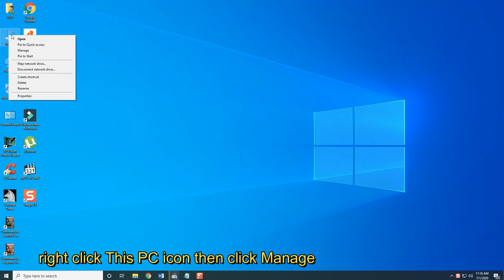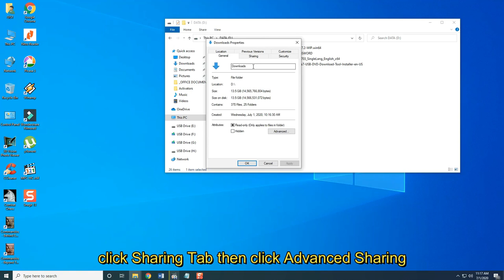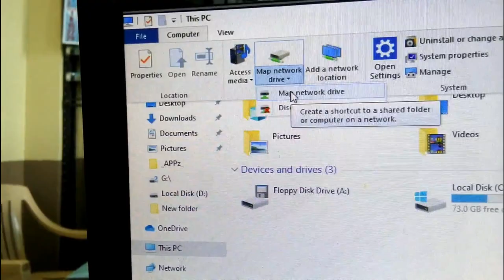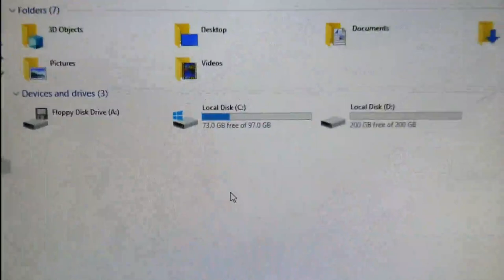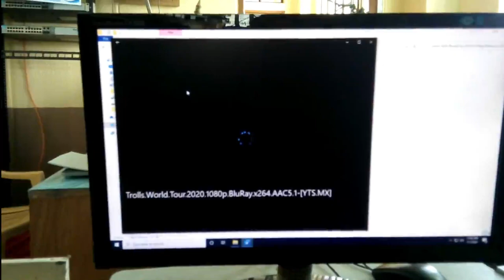Paano mag private network sharing